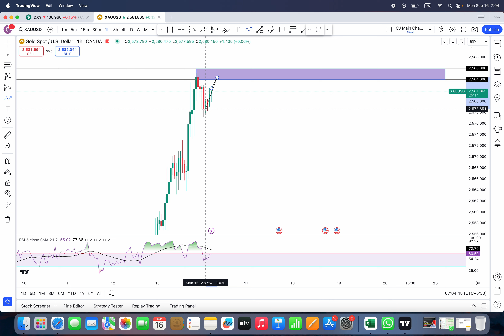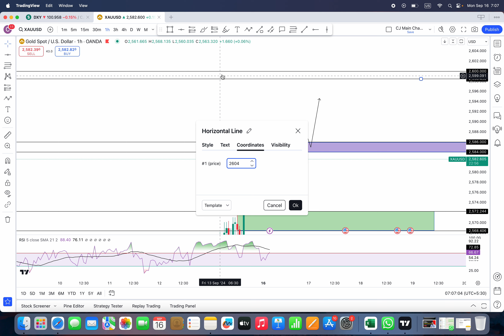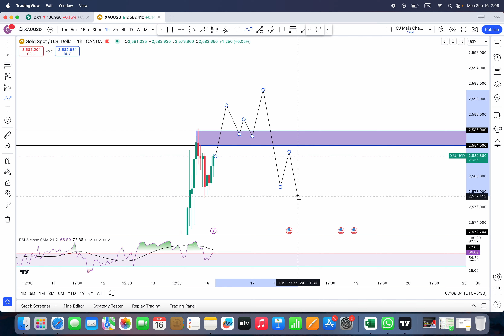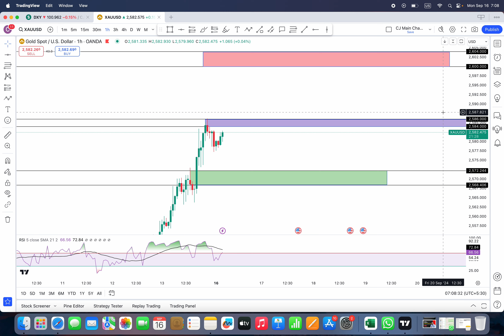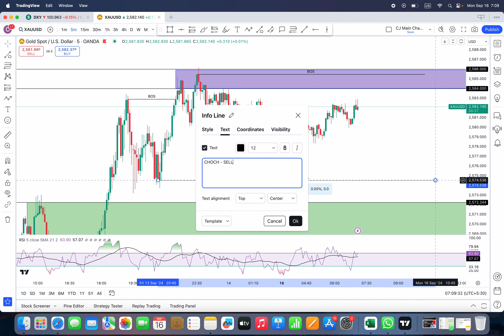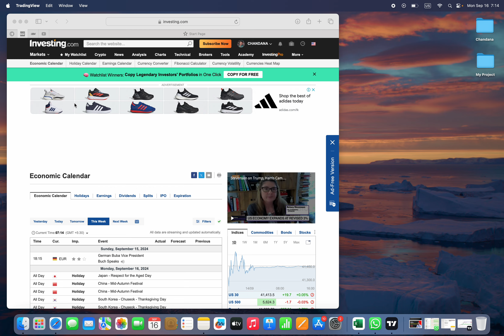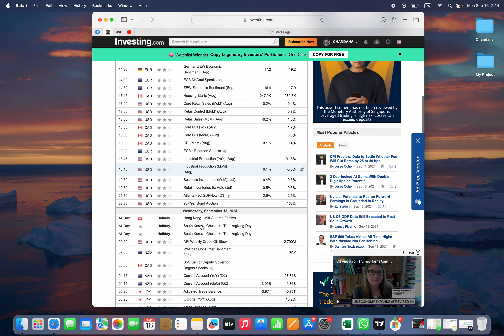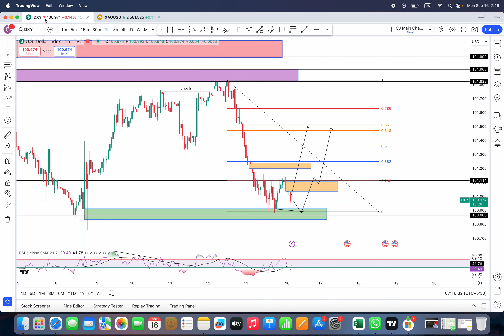New Week Gold Setup